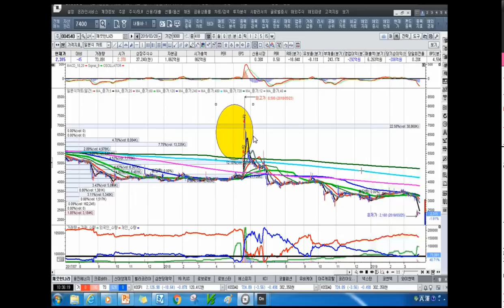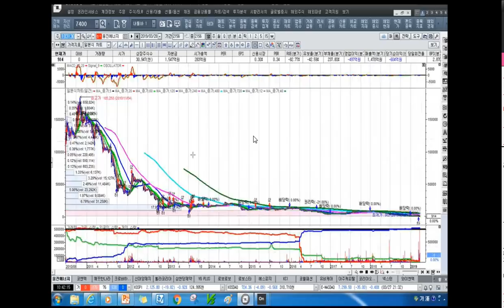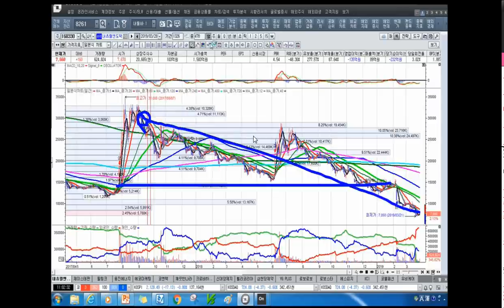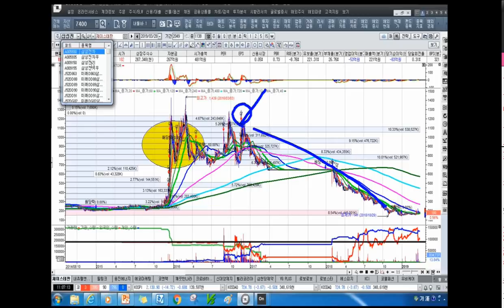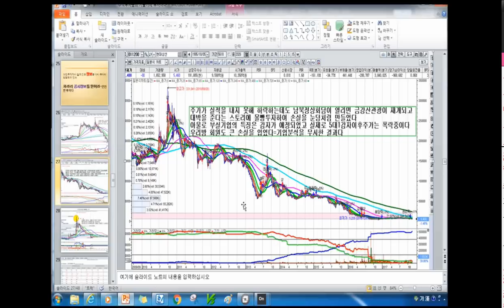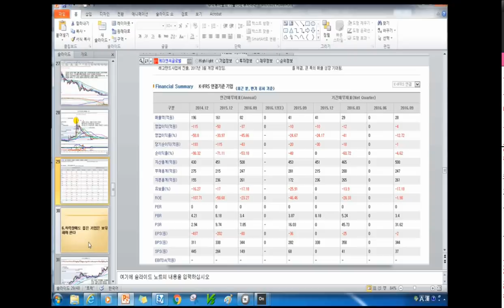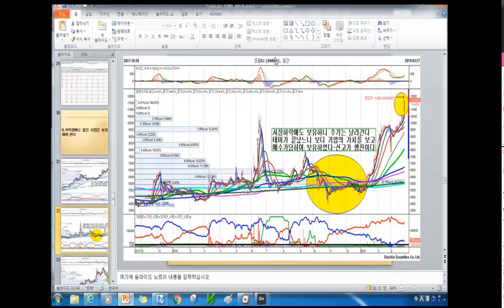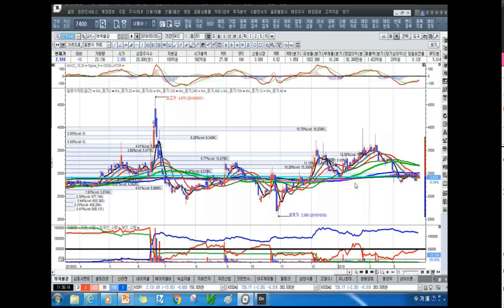[주식투자]투자는 장사 잘 하는 기업이 최고다[2019.3.30]